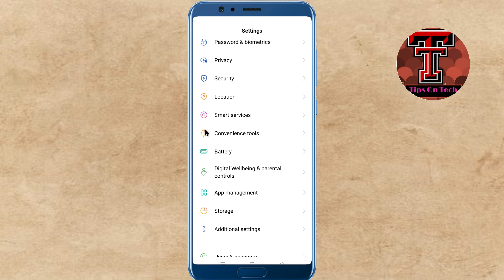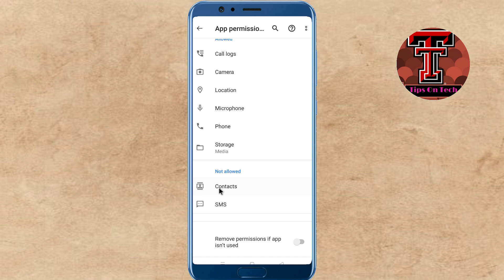হোয়াটসঅ্যাপে মোবাইল নাম্বার খোঁজে পাই না ।। Phone contacts not showing up in WhatsApp (solved)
How To Fix Whatsapp Not Showing Contact Name - Phone contacts not showing up in WhatsApp (solved)
If you're having trouble seeing your phone contacts in WhatsApp, then this guide is for you! In this video, we'll show you how to fix WhatsApp not showing your contact name, and phone contacts not showing up in WhatsApp.

If you're using WhatsApp on a device or app other than the official WhatsApp app, then your contact list may not show up in WhatsApp. This can be frustrating, and can be fixed by following our guide! We'll show you how to fix WhatsApp not showing your contact name, and phone contacts not showing up in WhatsApp.
If you're using WhatsApp and your contacts are not showing up in the app, then this video is for you! In this video, we'll show you how to fix WhatsApp not showing contact name - phone contacts not showing up in WhatsApp.

WhatsApp is one of the most popular messaging apps on the planet and for a good reason. It's easy to use, mobile friendly, and has a huge community of users. But like any other app, WhatsApp can be buggy. In this video, we'll show you how to fix WhatsApp not showing contact name - phone contacts not showing up in WhatsApp. By following our steps, you'll be able to resolve the issue and restore your contacts to WhatsApp!

If you're noticing that your WhatsApp contact list is not displaying properly, then this guide is for you. In this video, we'll show you how to fix WhatsApp not displaying contact names.

If you're using WhatsApp on your phone, then you probably know that contact names sometimes don't show up properly. In this guide, we'll show you how to fix this problem and restore contact names to WhatsApp. Just follow the simple steps and you'll be back in business!

► Search Me In Google ► tipsontechbangla

contacts not showing up in whatsapp
Why is my contact not showing on WhatsApp?
How do I allow WhatsApp to access my contacts?
How do I sync my contacts with WhatsApp?
Why my contacts are not showing?
Contacts not showing up in whatsapp samsung
why is a contact not showing in whatsapp android
Contacts not showing up in whatsapp android
whatsapp contacts not showing names
i'm not seeing a whatsapp number for that contact